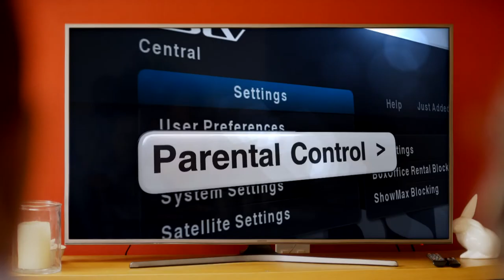Kids Watching Too Much? Here's How to Set Parental Control on DStv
Want to plan a date night for just the 2 of you?
Worried about what the children are watching while you away?

Luckily for you. DStv has you covered with The DStv’ s Parental Control Function which allows to you enjoy Date night without worrying?